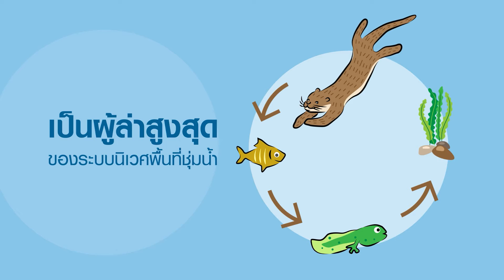25 พฤษภาคม 'วันนากโลก'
‘นาก’ สัตว์ป่าคุ้มครองของไทย สัตว์หน้าตาน่ารักคล้ายแมวน้ำ มีพฤติกรรมอยู่รวมกันเป็นฝูงเล็ก ๆ เป็นสัตว์บกที่ว่ายน้ำและหากินในน้ำได้อย่างคล่องแคล่ว  มีฟันแหลมคมที่แข็งแรง มีหนวดยาวใช้สแกนจับการเคลื่อนไหวเมื่อเวลาอยู่ในน้ำไล่จับปลาและสัตว์น้ำเล็ก ๆ เป็นอาหาร จัดเป็นผู้ล่าสูงสุดของระบบนิเวศในพื้นที่ชุ่มน้ำ

แต่ด้วยพื้นที่ชุ่มน้ำอยู่ในภาวะถูกคุกคาม รวมถึงการล่าและลักลอบนำมาเลี้ยง ทำให้นากมีจำนวนลดน้อยลง  เสี่ยงต่อการเป็นสัตว์ใกล้สูญพันธุ์

ร่วมสำนึกรักษ์ธรรมชาติ
เพิ่มพูนประชากรวงศาคณานาก
เกิดเป็นสัมพันธภาพที่สมดุล
ฟื้นฟูระบบนิเวศพื้นที่ชุ่มน้ำให้ยั่งยืน

ขอขอบคุณภาพประกอบ
ชื่อภาพ วงศาคณานาก
ภาพโดย นายวุฒิกาล เอกโพธิ์
สถานที่ อุทยานแห่งชาติเขาใหญ่ จ.นครราชสีมา
ภาพเข้ารอบ ประเภทสัตว์ป่า ระดับนักเรียน นิสิต นักศึกษา ประจำปี 2564
โครงการปลูกจิตสำนึกอนุรักษ์ธรรมชาติและสิ่งแวด ล้อม การประกวดภาพถ่าย ‘สัตว์มีค่า ป่ามีคุณ’